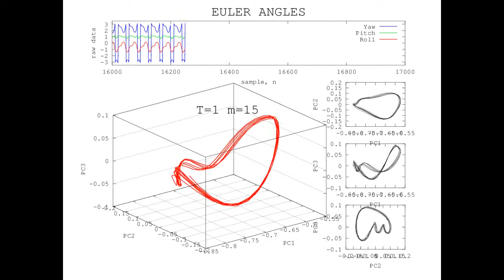Reconstructed Attractor of SLOW JOGGING Activity using Euler Angles-based data